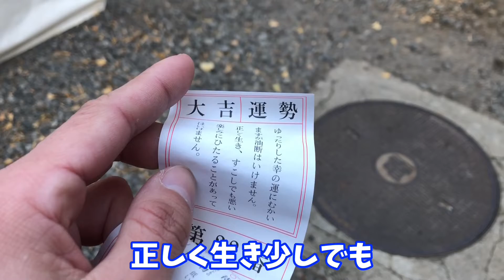【2022年の初詣】参拝・甘酒・おみくじ。初詣に行って運気上げてまいりました♪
本日は、2022年の年初めに初詣に行ってまいりました♪